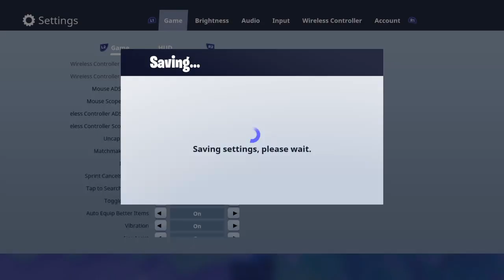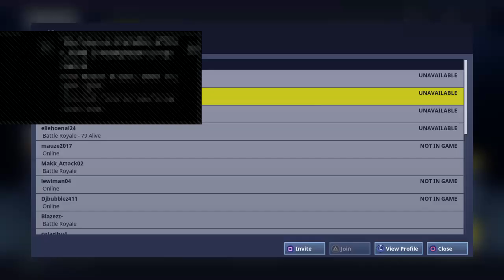-fortnite battle royal gameplay they finally fix the game